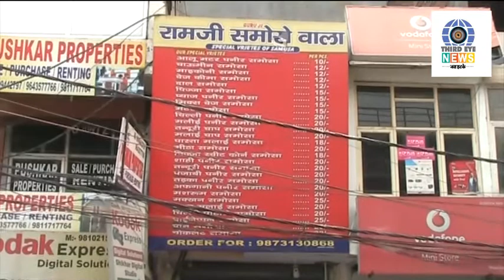Street Food। Ramji Samose। यहं मिलते हैं 28 तरह के समोसे। Noida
उत्तर प्रदेश के नोएडा के सेक्टर 15 में स्थित रामजी समोसे वाले की दुकान पर आपको 28 तरह के समोसे मिलेंगे। इनमें चाप, चाउमीन, मैक्रोनी, चॉकलेट और पाइन एपल फ्लेवर आदि के समोसे भी हैं।